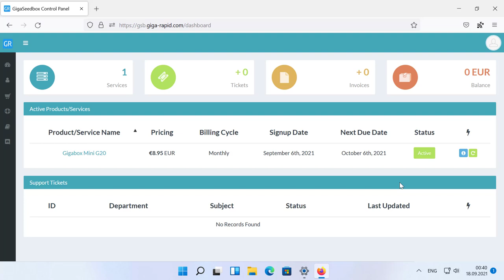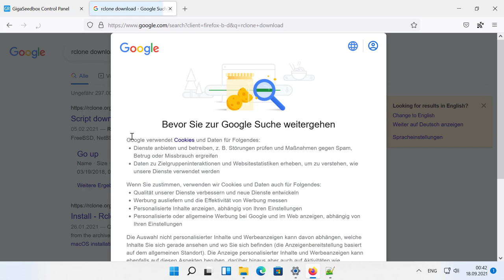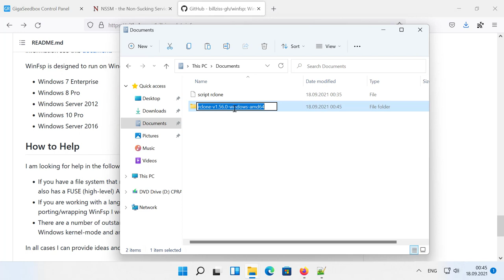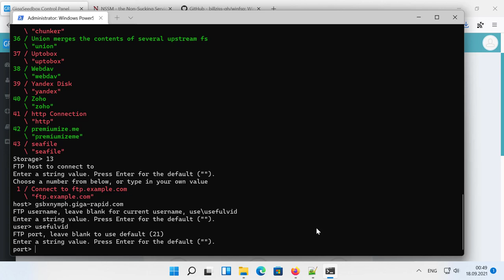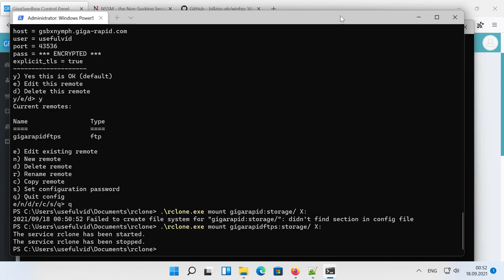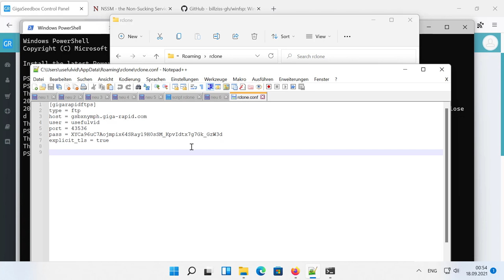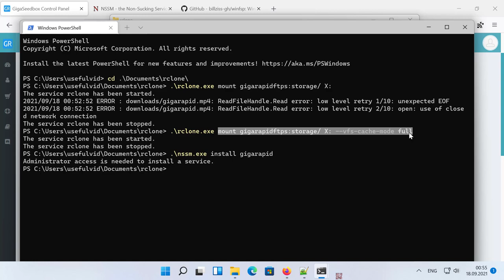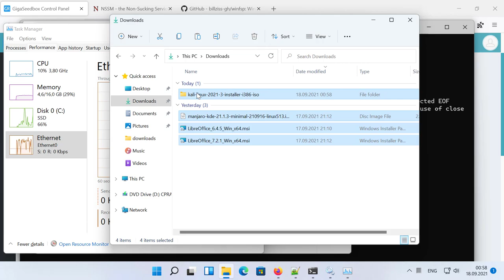FTPS im Windows Explorer: Anleitung mit Rclone und Giga Rapid Seedbox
00:00 Intro
00:51 FTP im Windows Explorer ohne Verschlüsselung
01:37 FTPS in Windows mit rclone
03:39 rclone Konfiguration (gigarapid)
06:19 Windows Laufwerk einbinden (mounten)
09:16 rclone als Windows Dienst (autostart)
11:45 Speedtest
Links aus dem Video:
Beispiel aus dem Video:
mount gigarapidftps:storage/ X: --vfs-cache-mode full --config "C:\Users\usefulvid\AppData\Roaming\rclone\rclone.conf"